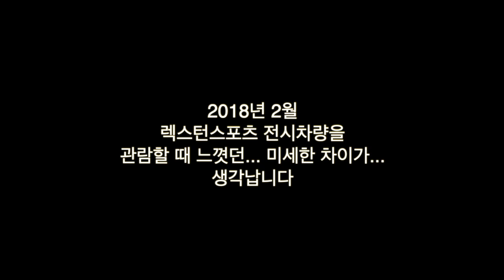렉스턴스포츠 뒷문이 들썩 들썩 이러다 열리진 않겠죠?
안녕하세요 요즘 바이러스... 거시기 때문에
상당히 예민한 대한민국입니다. ㅡㅡ;;;
이따가.. 글 말미에 바이러스 조심 하시라고 관련 내용도 조금 붙여드리겠습니다
일단 이번에도 역시나 진짜오너로서 렉스턴스포츠를 운행하면서,
발견?된 하자? 아니면.. 뭐랄까.. 아쉬움?... 아니... 일러바침? ㅋㅋㅋ 뭐 그런거 하나 정보드리려고 합니다.

이번엔 뒷문과 관련된 내용입니다.
앞좌석 문을 강하게 닫을시.. 뒷 문의 가장 취약해보이는 유리부분의 가장 모서리가...
들썩거리는 현상을 발견했습니다.
열심히 찍엇는데, 한손으로 들고 한손으로 문닫고 하니까... 잘 안찍힌것같은데.. 암튼 열심히 찍어보았습니다
영상으로 보실 수 있습니다.